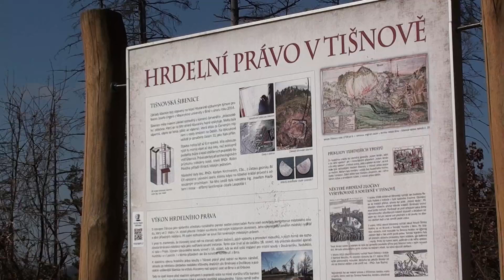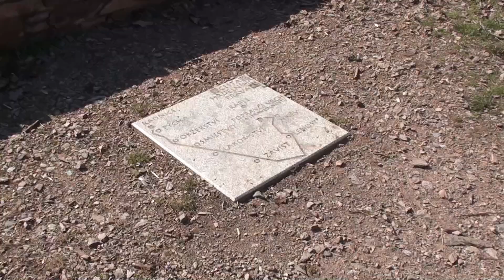Kaple smíření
Hrdelní právo a Kaple smíření nad Tišnovem...